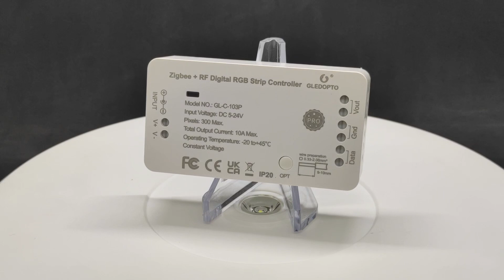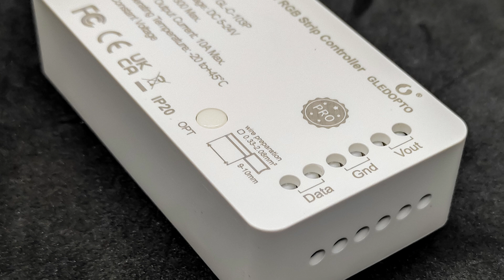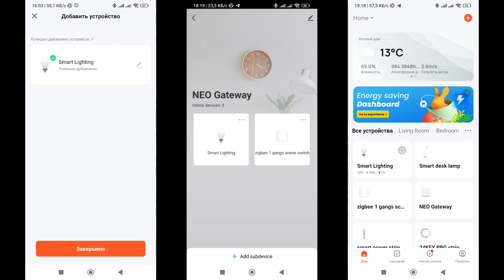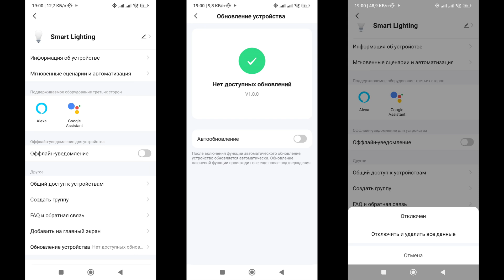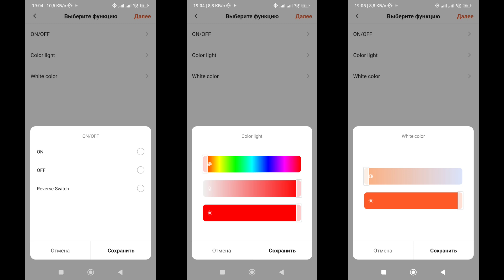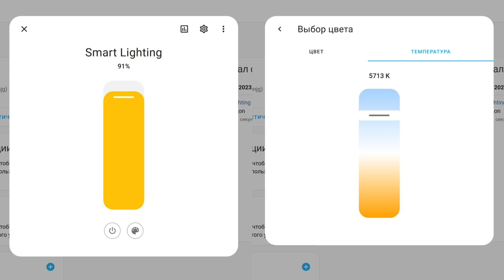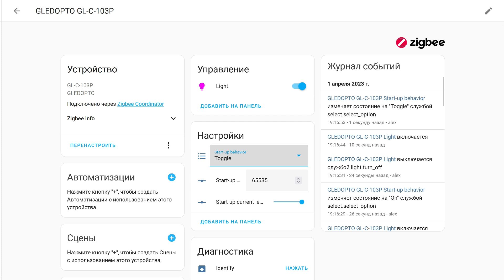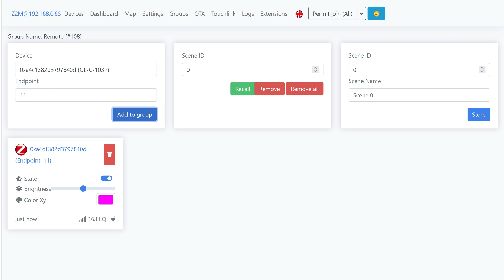Gledopto GL-C-103P - Zigbee контроллер для адресных LED светильников, первое знакомство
В этом видео мы познакомимся с недавно появившимся на рынке LED контроллером от известного бренда Gledopto, особенностью которого является то, что он предназначен для работы с адресными диодами.

00:00 - Вступление
01:08 - Параметры и поставка
02:15 - Конструкция
03:57 - Tuya Smart
05:47 - Эффекты
08:07 - Автоматизации
09:05 - Google Home
09:39 - Apple Homekit
10:08 - Home Assistant
10:48 - ZHA
13:11 - Zigbee2mqtt
15:04 - Вывод